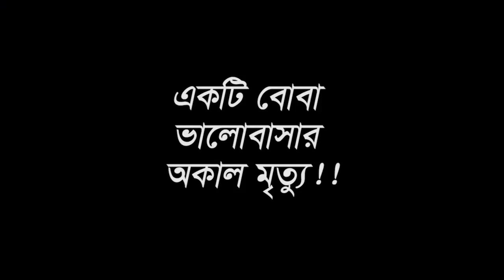অস্থির প্রপোজ || Types of bengalis propose || Bangla new funny video 2020 || The gentleman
'This video is about types of bengalis propose.
অস্থির প্রপোজ' bangla new funny video by the gentleman is a valentine special bangla new funny video 2020 about bangla propose.In a word osthir propose.this is a bangla funny video.Hope you guys will enjoy this bangla fun.It is a new funny video.Tik tok user can use that video sound in their new tiktok video.Enjoy this bangla comedy.It is our first video. So we make many mistakes. Hope you guys will understand it.